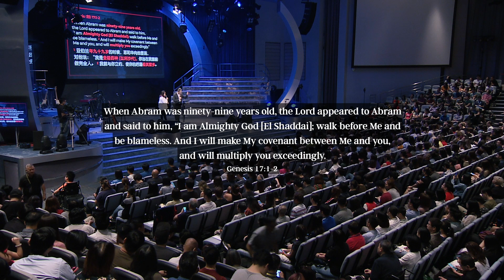Bobby Chaw: El Shaddai / 以利沙代 (Bilingual)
Highlights of sermon preached by Pastor Bobby Chaw at City Harvest Church.
Watch or listen to the full sermon at The CHC App

Do you dare to trust God to do what only He can do? In this sermon, Bobby Chaw explores the meaning of El Shaddai, a name of God. In Genesis 12, Abram received an impossible promise from God that he would be the father of a great nation. That promise was delayed, and Abram took matters into his own hands and caused a disaster. But El Shaddai commanded him not to be afraid-faith and courage come from understanding the nature of God. Be encouraged that El Shaddai has the power to overcome even death, and He has the desire to nurture us.

你是否敢于相信上帝能做只有祂能成就的事？赵仁牧师在这篇道里探讨神的名字——以利沙代——的意义。亚伯兰在创世记12章领受神不可能的应许——他要成为多国之父。应许迟延了，亚伯兰自作主张而导致事情演变成大灾难。但以利沙代命令他不要惧怕，因为信心和勇气是建立在神的本性之上。你可从这信息得鼓励，并且知道以利沙代有胜过的能力，甚至包括死亡，而且祂渴望滋养、供应和满足我